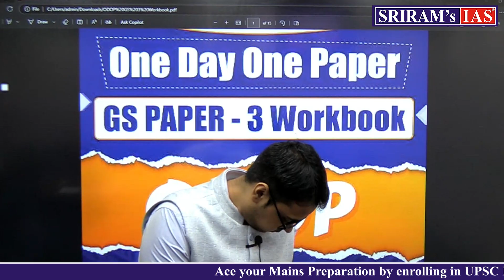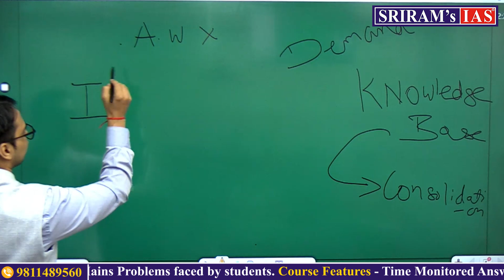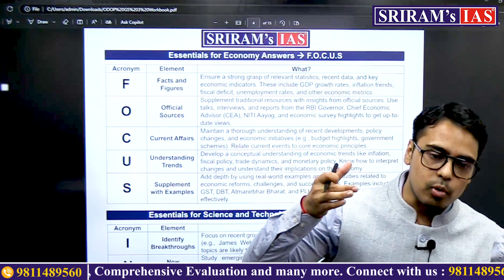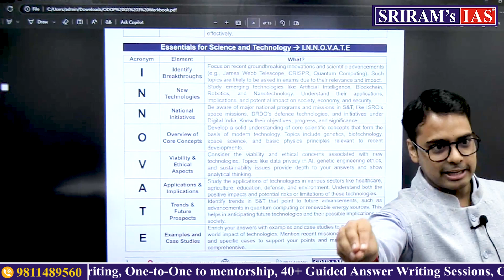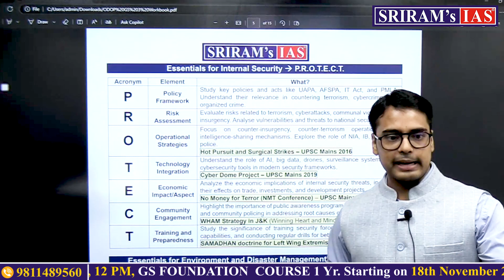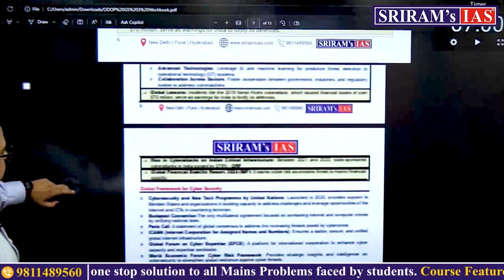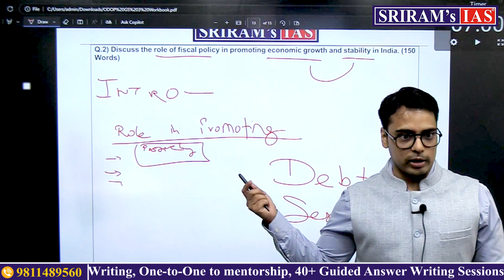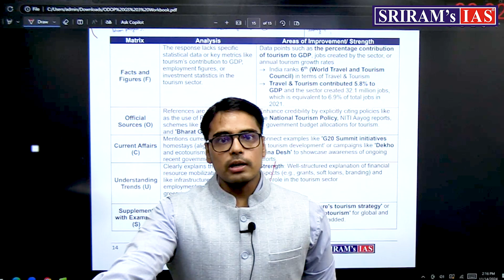How to Write UPSC Mains Answer Writing ? GS PAPER -3 Answer Writing Best Strategy | UPSC Mentor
Welcome to SRIRAM's IAS! This channel is dedicated to empowering UPSC aspirants with the knowledge and skills needed to excel in their exams.Join our community of ambitious learners, and subscribe for valuable content that will help you achieve your UPSC dreams!